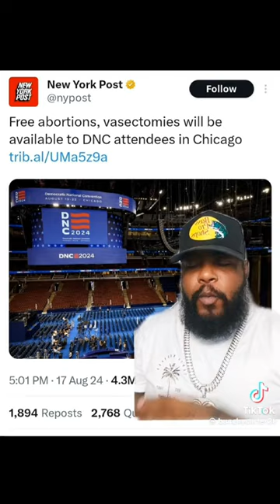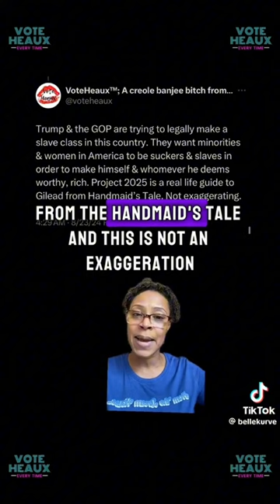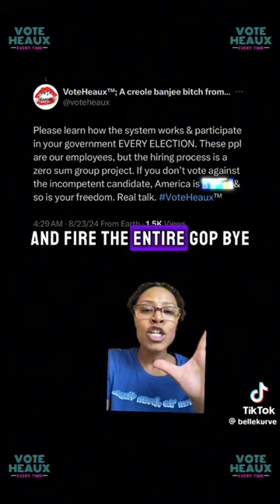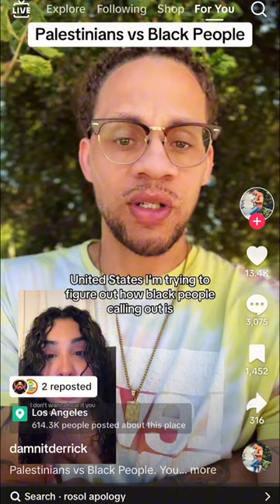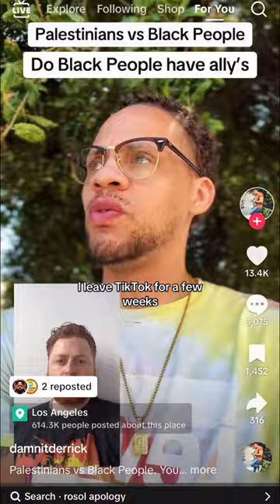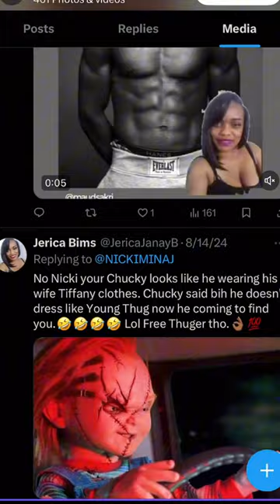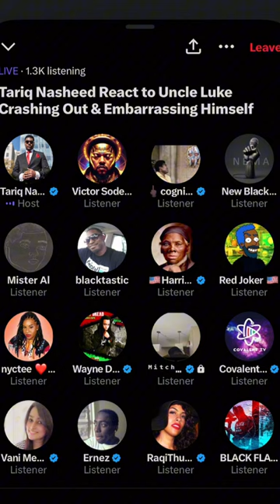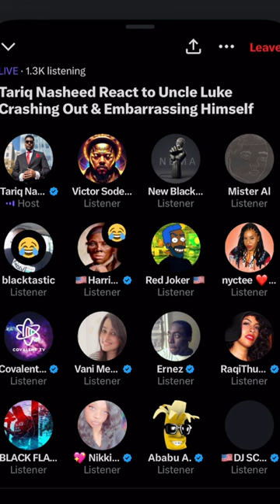DNC Reactions | Luke's Crash Out